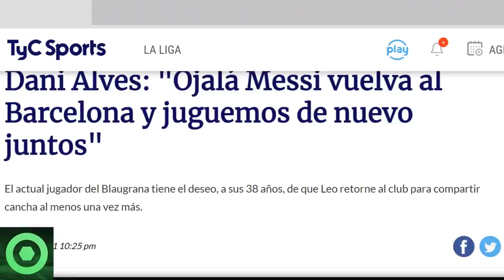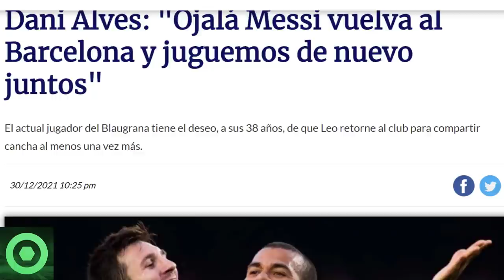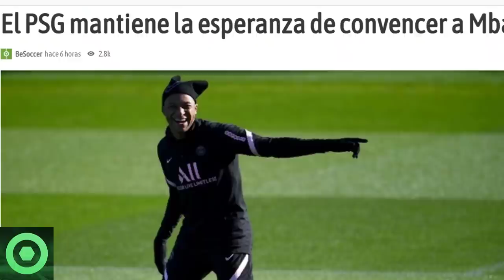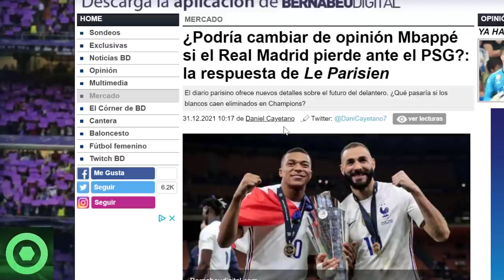⚠️¡B00M!⚠️ ALVES la LÍA con LEO MESSI en BARCELONA 🟥 PLANES de MESSI para 2022 🟥 FUTURO MBAPPÉ 🔴